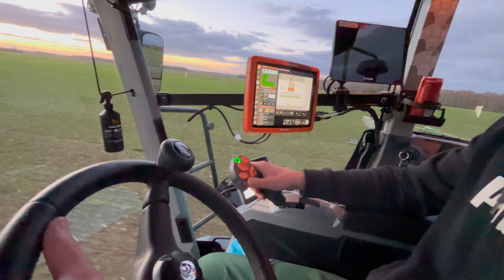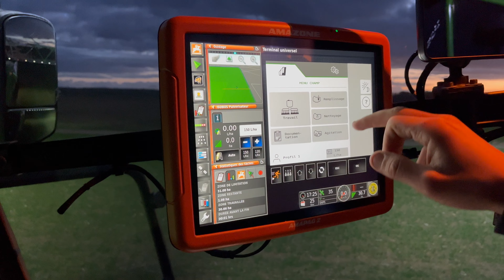AMAZONE PANTERA 40m 💦 // DÉSHERBAGES des cultures d'automnes ! 💪🌾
Aujourd'hui suivez Théo dans les désherbages d'automnes avec un magnifique pulvérisateur AMAZONE PANTERA en 40m dans des conditions difficiles.